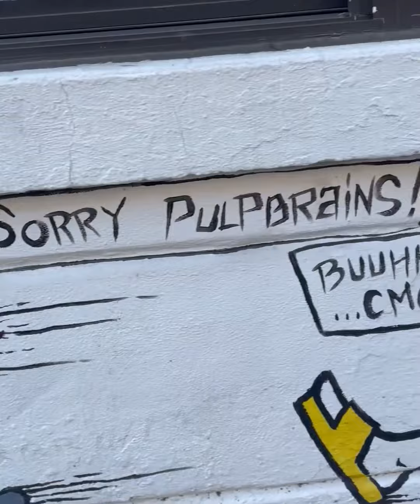Highlight Reel - Bushwick Collective